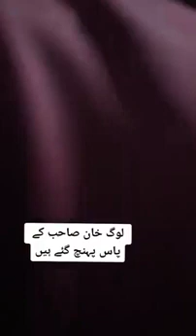اٹک جیل میں عوام عمران خان کے پاس چلے گئے !!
اٹک جیل میں عوام عمران خان کے پاس چلی گئی !! release Imran Khan PTI

لوگ خان صاحب کے پاس پہنچ گے